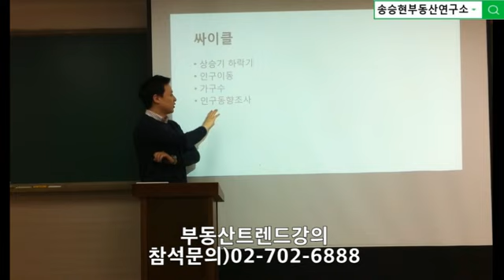소득수준과 인구이동에 따른 부동산싸이클의 변화[송승현부동산연구소]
[송승현부동산연구소]

부동산싸이클
상승기 하락기
인구이동
가구수
인구동향조사